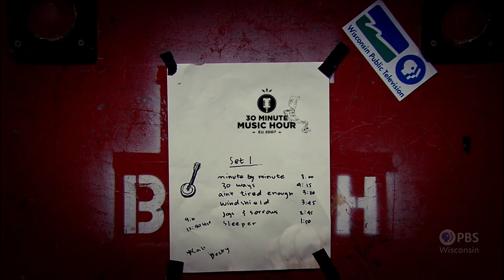Nickel & Rose | 30-Minute Music Hour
Americana duo plays traditional, original folk with a cutting edge. Milwaukee duo Nickel & Rose brings African influence to traditional folk music.